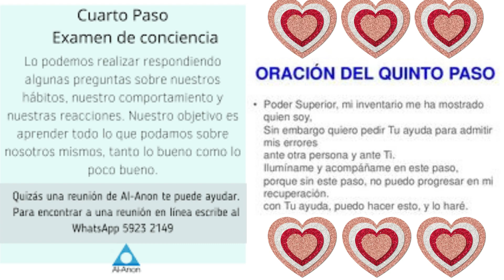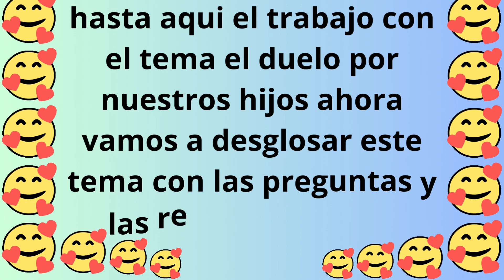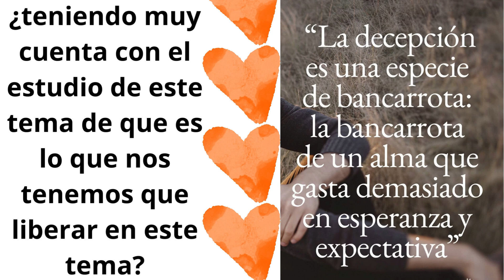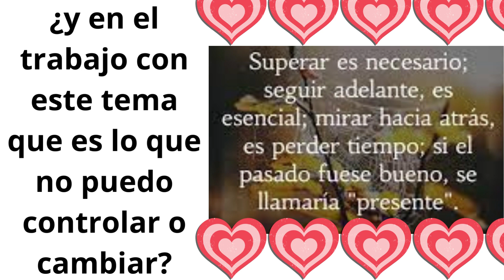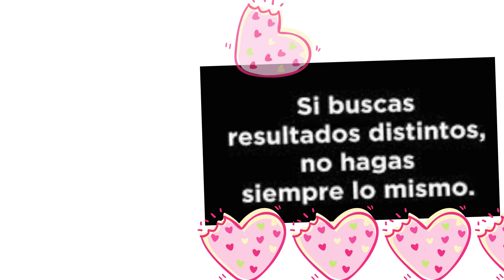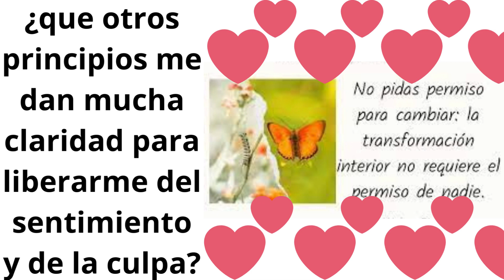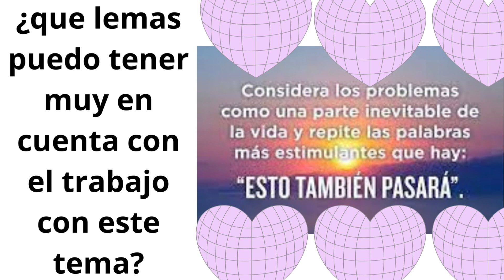el dolor por nuestros hijos